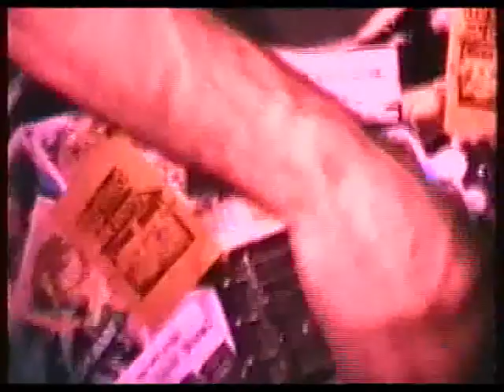Thrilled Skinny 'I Love The Sound Of Reversing Cars' (Live 1990 Bradford Queens Hall)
Recorded live at The Queens Hall Bradford 1990.